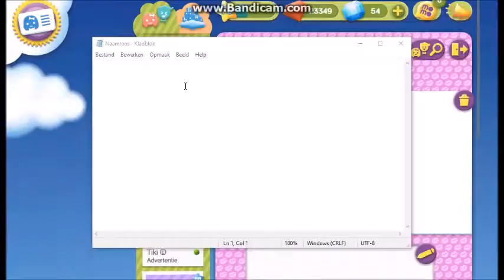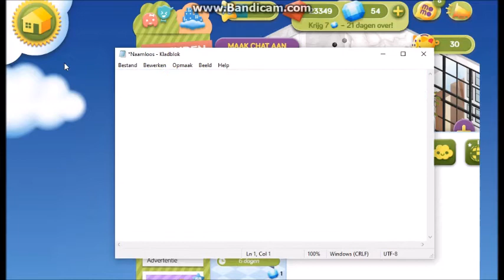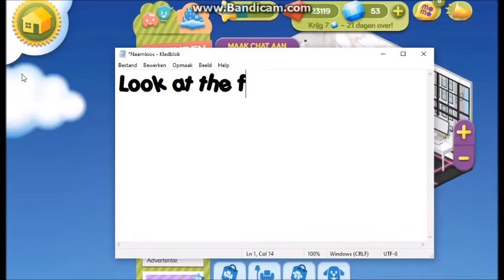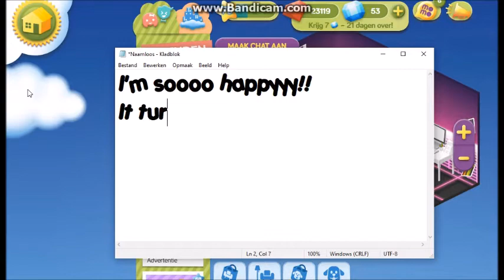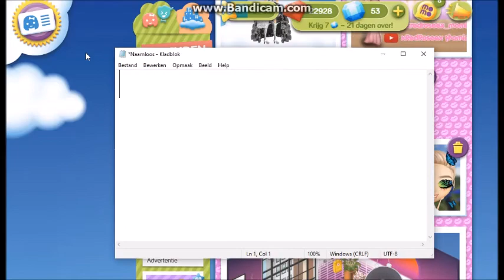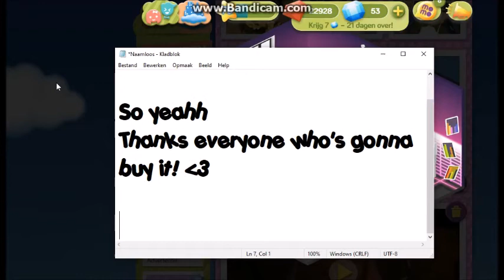Momio Vlog #51 Futuristic Room Update WITH MY OWN ITEMS!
I hope you like the items as much as I do!♥
My name is xRedRoseex, and I play Momio
I play Momio since 8 November 2017✨

My Momio:
ENG🇬🇧: xRedRoseex, amore
NL🇳🇱: xRedRoseex, xAnimeLovertjex

@xredroseex_momio   ( 1,4k followers! )

See you in my video’s!
Kisses,
xRedRoseex